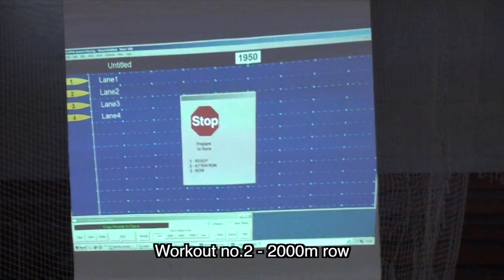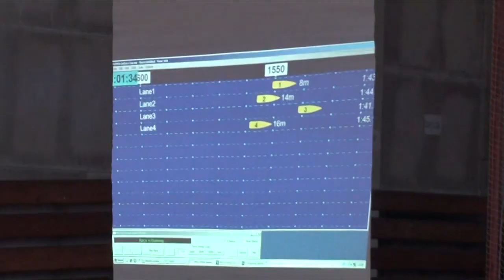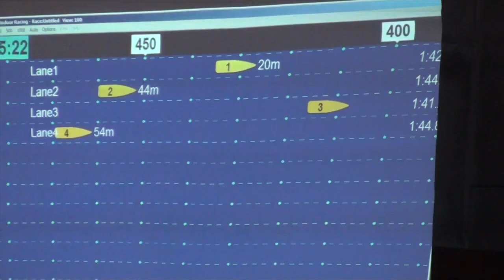Battle of Urpin 2013 (Winter Edition) WOD 2 - Maros Forgac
Crossfit competition in Banska Bystrica Workout 2 - 2000m row for time